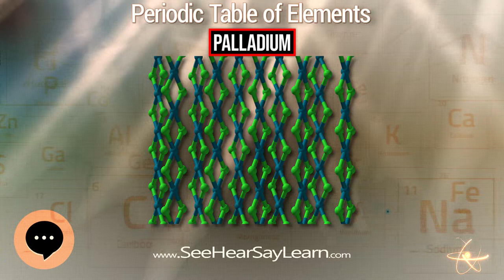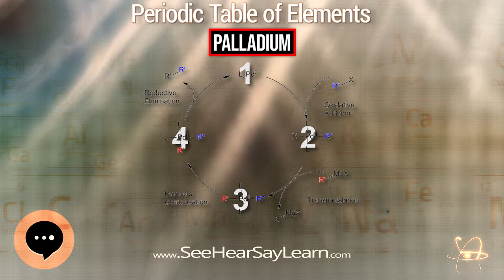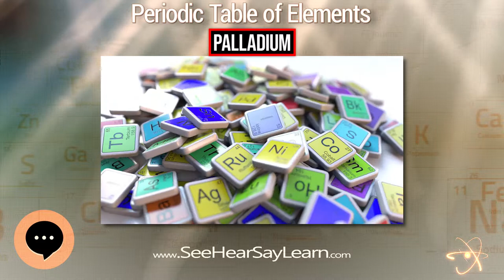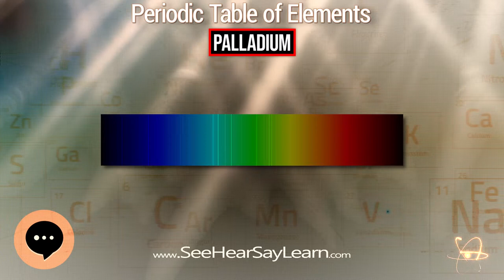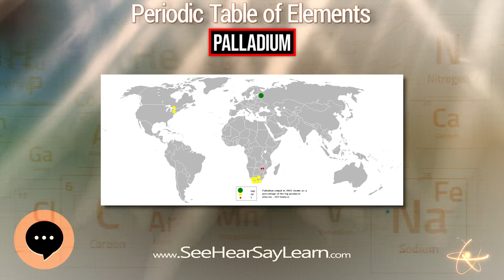Palladium 🔬⚛️🔬 Periodic Table of Elements Series 🔬⚛️🔬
Palladium is a chemical element with the symbol Pd and atomic number 46. It is a rare and lustrous silvery-white metal discovered in 1803 by William Hyde Wollaston. He named it after the asteroid Pallas, which was itself named after the epithet of the Greek goddess Athena, acquired by her when she slew Pallas. Palladium, platinum, rhodium, ruthenium, iridium and osmium form a group of elements referred to as the platinum group metals (PGMs). These have similar chemical properties, but palladium has the lowest melting point and is the least dense of them.
In this video series we're going through everything related to the "PERIODIC TABLE OF ELEMENTS". Not only will we go through the elements themselves, but we'll also cover topics related to the table. Enjoy!
This video is about "Palladium".
Link to Amazon.com